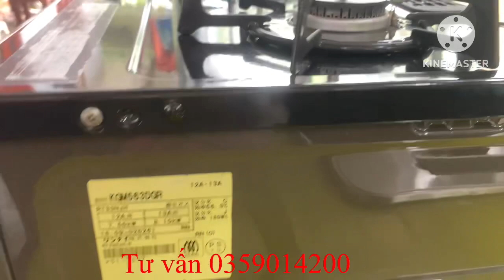Bếp rinnai chuẩn Nhật, cam kết hàng chuẩn giá rẻ, Bảo hành 1 năm. Lh 0359014200